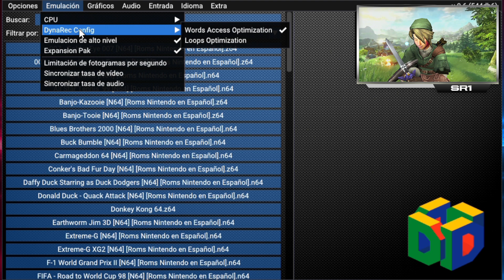Zelda Ocarina of Time A COMPLETA VELOCIDAD EN PS VITA!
Hola a todos! hoy les mostraré las NUEVAS MEJORAS del Zelda OFT en PS VITA! Aprovechen y a jugar!